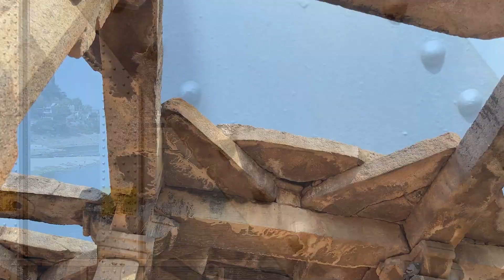Breathe - A Travel Short Film | Kamikaze | RIT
RIT CSE 2024 Batch's Industrial Visit.